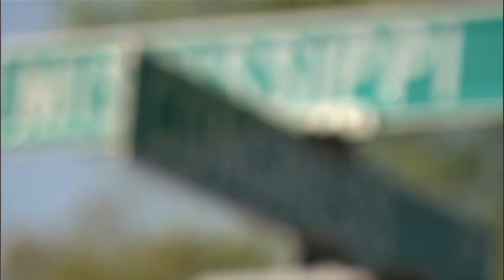Špioni od Mississippi (2.3.2022 ve 20:00 na CS HISTORY)